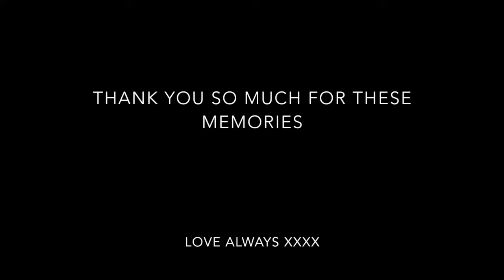Smerdon Family Memories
A collection of old family memories